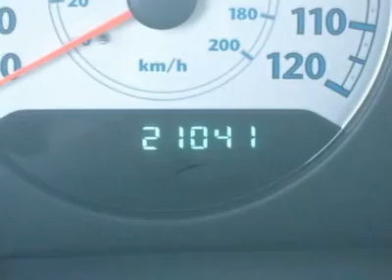2007 CHRYSLER TOWN & COUNTRY LWB Saint George, UT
2007 CHRYSLER TOWN & COUNTRY LWB Saint George, UT

Stephen Wade NissanUsedExp
1724 W Hilton Drive

WOW! ONLY 21K MILES ON THIS EXCEPTIONALLY CLEAN MINI VAN! IT COMES WITH A VERY HIGH AUTO CHECK SCORE AND AS SOON AS YOU SEE IT YOU WILL KNOW WHY! THIS BEAUTIFUL TOWN AND COUNTRY HAS BEEN BARELY BROKEN IN AND IS SHOWROOM FRESH INSIDE AND OUT! FROM THE EXTRA DARK TINTED PRIVACY GLASS TO HOMELINK, THIS BEAUTY HAS EVERYTHING YOUR FAMILY NEEDS IN A GREAT RUNNING VEHICLE! AREN'T YOU GLAD SOMEONE ELSE TOOK THE DEPRICIATION ON THIS ONE - IT'S PRACTICALLY BRAND NEW! WE EVEN HAVE THE ORIGINAL BOOKS FOR YOU!  Free AUTO CHECK Vehicle History Report by EXPERIAN available! BUY WITH CONFIDENCE! CALL MATT MUIR TODAY AT 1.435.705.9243 TO ARRANGE YOUR TEST DRIVE! YOU WILL BE GLAD YOU DID!